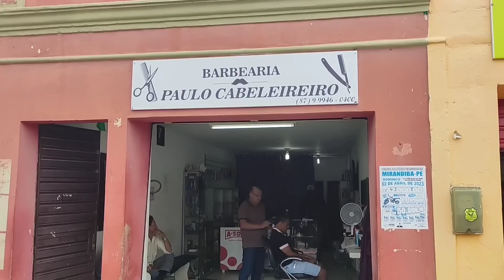SERTÃO MAMOEIRO VISITANDO A FEIRA LIVRE DE VERDEJANTE PERNAMBUCO.